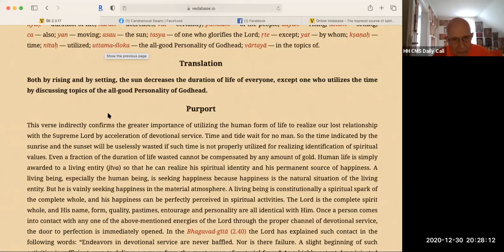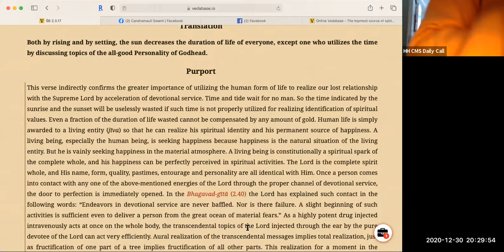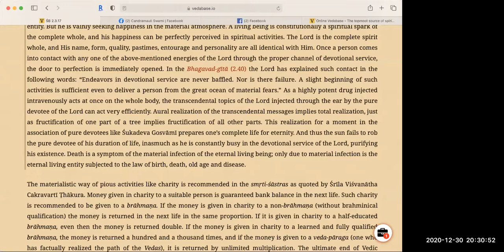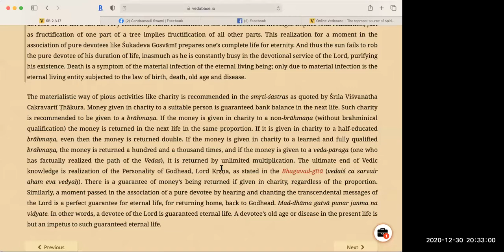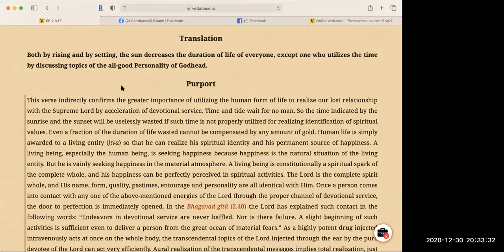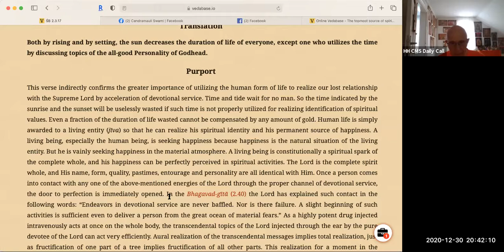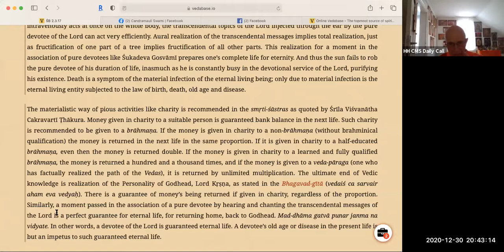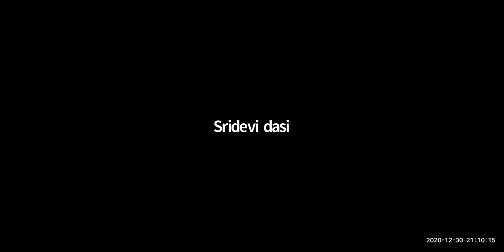HH Candramauli Swami - 2020.12.30 - SB 2.3.17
Class on SB 2.3.17